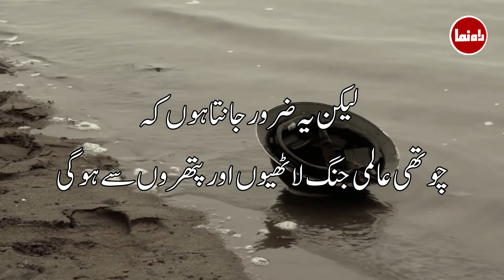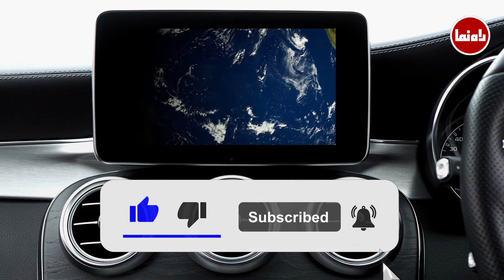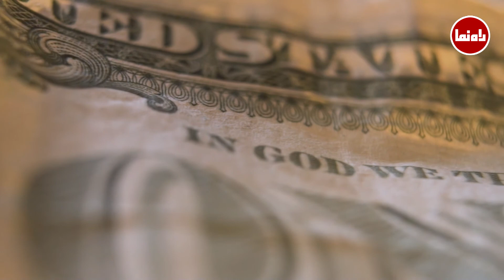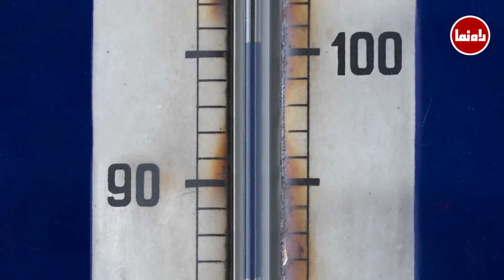Where to hide if World War 3 starts | اگر تیسری عالمی جنگ شروع ہو گئی تو کہاں جائیں؟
If World War III breaks out now, where will you flee? Let us tell you about some places that will be safest, even in the worst of circumstances

اگر تیسری عالمی جنگ شروع ہوجاتی  تو آپ کہاں جائیں گے؟ آئیے آپ کو چند ایسے مقامات کے بارے میں بتاتے ہیں جو بد ترین حالات میں بھی محفوظ ترین ہوں گے۔